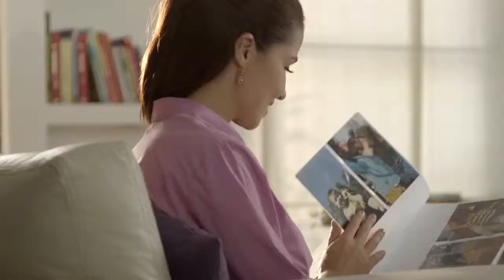Reel Grita! Studios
Conoce nuestro nuevo reel, aquí te mostramos algunos de nuestros proyectos.